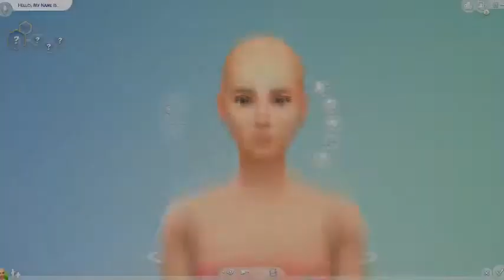Zodiac Series | Gemini Twins | Sims 4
Origin ID: BeauTayFulGamer